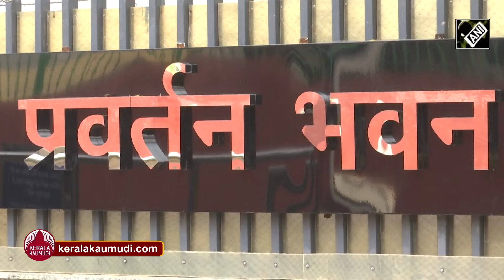ഇന്ത്യയിൽ നിന്ന് പേടിച്ച് ഓടി BBC . കാരണം ഇത് | India | BBC Latest News | Narendra Modi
ഇന്ത്യയിലെ ന്യൂസ് റൂം പ്രവർത്തനം അവസാനിപ്പിക്കുന്നത് ആയി അന്താരാഷ്ട്ര വാർത്താ സ്ഥാപനം ആയ ബി.ബി.സി. പ്രസിദ്ധീകരണ ലൈസൻസ് ഇന്ത്യൻ ജീവനക്കാർ സ്ഥാപിച്ച പ്രൈവറ്റ് ലിമിറ്റഡ് കമ്പനിക്ക് കൈമാറി. മറ്റൊരു സ്ഥാപനത്തിന് പ്രസിദ്ധീകരണ ലൈസൻസ് കൈമാറുന്നത് ചരിത്രത്തിൽ ആദ്യം ആണ്.  എന്തിനായിരുന്നു ഇങ്ങനെ ഒരു തീരുമാനം അന്താരഷ്ട്ര വാർത്താ ഏജൻസി സ്വീകരിച്ചത്. പരിശോധിക്കാം.